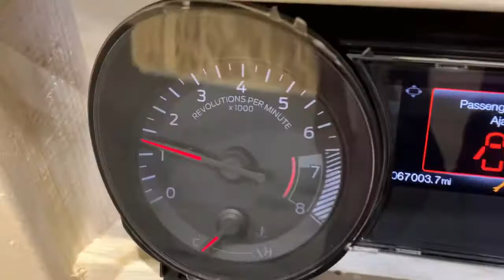Stock 2037 Run Pallet